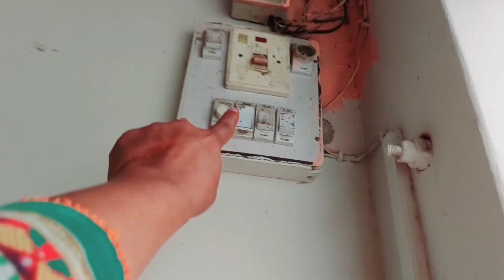Husband Keliye Ye Sabb Karna Pada